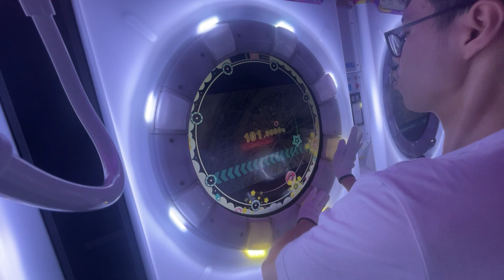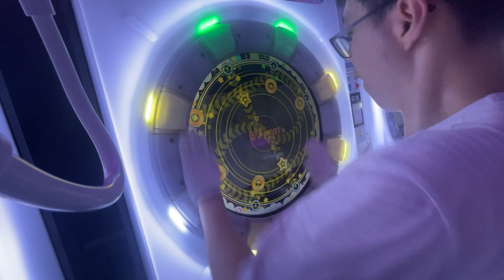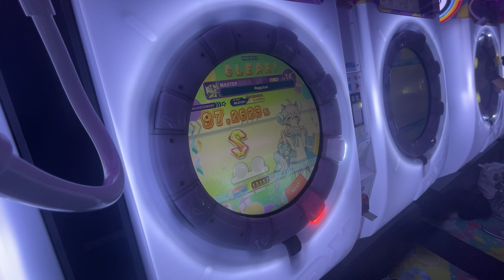[maimai Festival Plus] Regulus (Master 14+)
S
Speed: 8.5